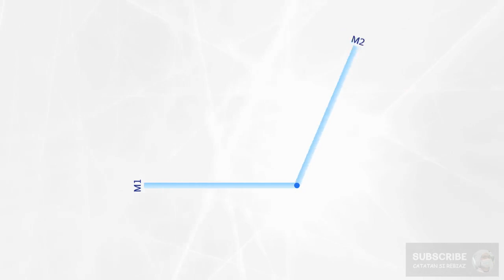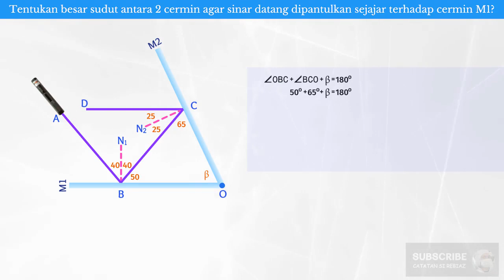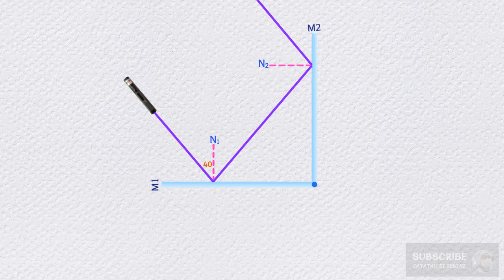Pemantulan Cahaya, Sinar Pantul Sejajar Terhadap Cermin [ALAT OPTIK] Episode #2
2 cermin datar terhubung oleh sebah poros. Cermin M1 memiliki posisi tetap. Sedangkan cermin M2 bebas berputar, kekanan atau ke kiri. Sehingga, sudut diantara kedua cermin bisa berubah. Sebuah sinar datang pada cermin M1 dengan sudut 40° terhadap normal.

Pertanyaannya adalah, tentukan besar sudut antara 2 cermin agar sinar ini dipantulkan sejajar terhadap cemin M1.